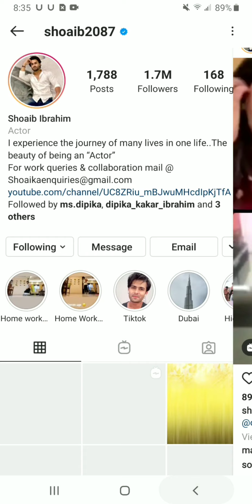Live |dipkia kakkar and shoaib Ibrahim|new song| big announcement|yaar dua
Trending song teaser
Live
Dipika_kakar and shoaib Ibrahim
New song
About new song
Big announcement

Dipika_kakar and shoaib Ibrahim talk about their new song
Dipika_kakar and shoaib Ibrahim big announcement
Dipika_kakar and shoaib Ibrahim big announcement about their new song yaar dua ..
Big fan dipika_kakar and shoaib Ibrahim and their family
Lots of love you all
And your vlogs

Please support me I am new on YouTube.